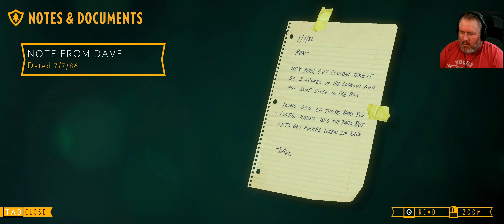Finding More Mysteries in the Woods || Firewatch Blind Ultrawide Playthrough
Everywhere we turn, there's a new mystery to be solved...starting to feel like I need a pup named Scooby Doo on the case...

Are you ready for an amazing adventure? Join me as I explore the breathtaking world of Firewatch in this blind playthrough with ultra-wide gameplay. Discover a unique story as I uncover secrets hidden throughout the wilderness solve mysteries, and make unexpected choices that will determine the outcome of our journey. Get ready for a captivating experience you'll never forget!

Chapters:
00:00 - Intro
00:29 - Gameplay
29:48 - Outro